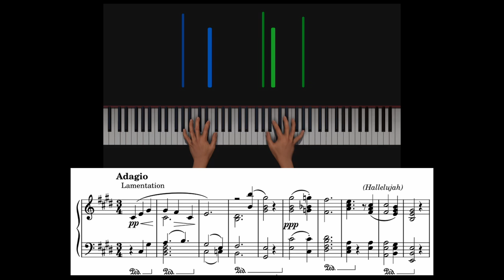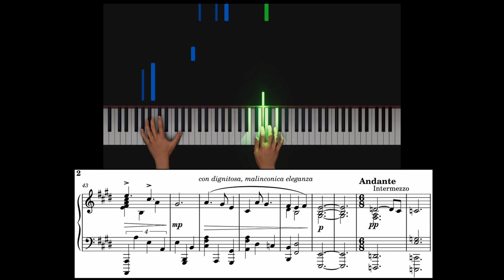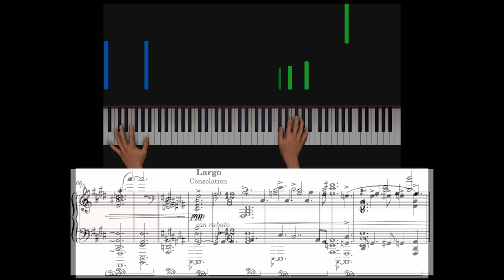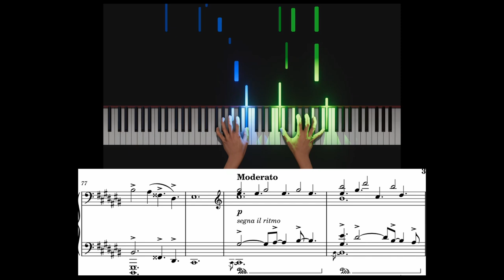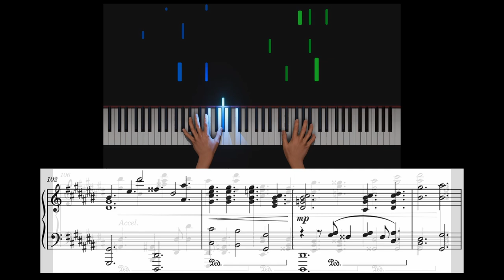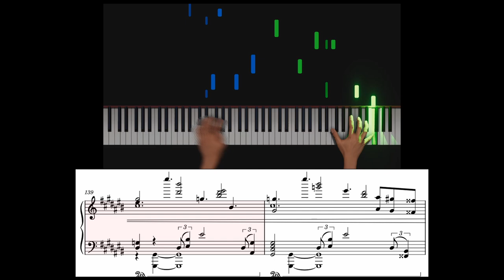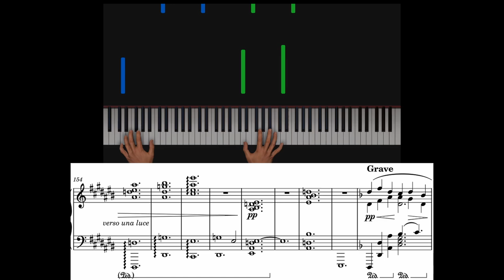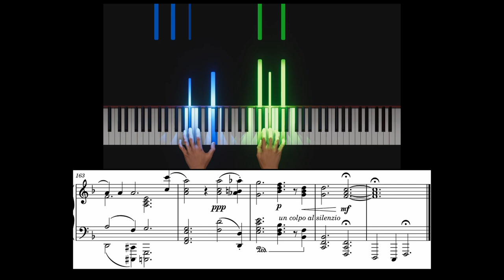My Most Cathartic Composition: Lamentation and Consolation Op. 3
An earlier piece I composed upon leaving a place of distinct and particular grief and pain. No relation to the set of identically named pieces by the great Ukranian Bortkiewicz. I was prompted, in fact, to post this upon recently discovering that set (Op. 17), the composition of mine far predating the knowledge of its existence.

The hands don't quite do as they're told towards the end no matter how I fiddled with them, so please forgive that.

A large video coming soon. Thankyou.